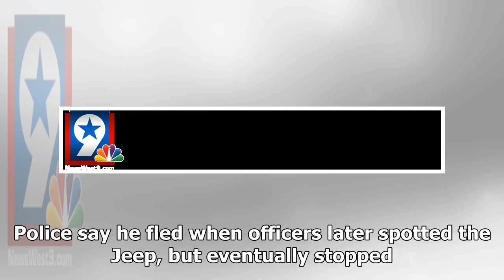Texas Man With 5 DWI Convictions Arrested on Another Charge